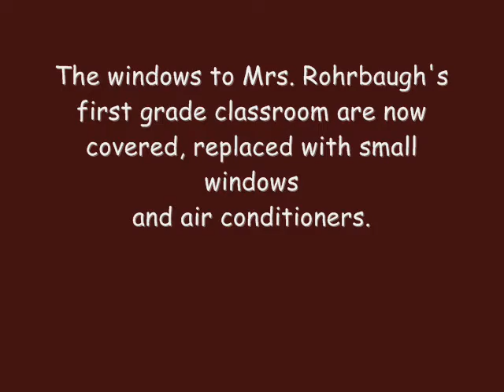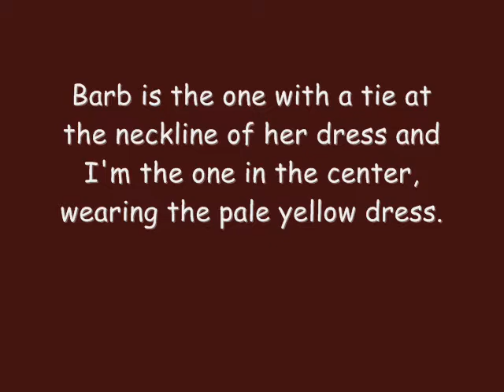GLENVILLE ELEMENTARY SCHOOL, Glenville, Pennsylvania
Set to Happy Trails by Roy Rogers and Dale Evans, here are some photographic memories of the school that  no longer exists, and those teachers and classmates Wanda L. Harrell had in the 1950s.